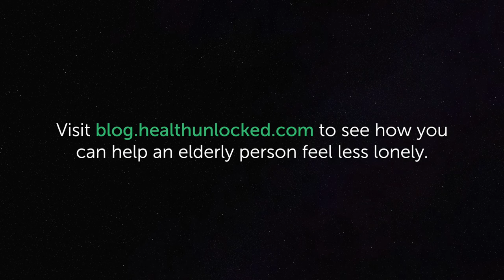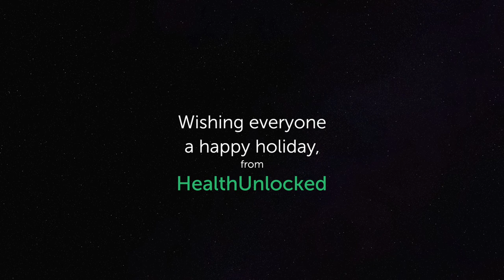What if you had no one? | Loneliness in older people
Right now more than 2.5 million elderly people in the United Kingdom have no friends or family to turn to for support. For them, Christmas Eve is just another silent night. But you can change that. to see how you can help an elderly person feel less lonely this Christmas. And everyday.